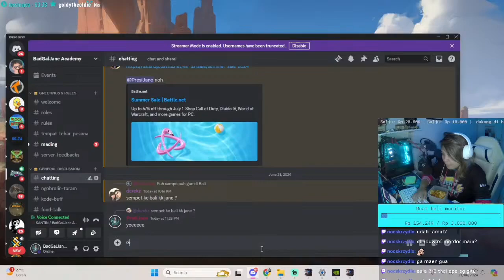A Day in Tarisland | First reaction plus preview semua job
Jadi kita cobain dulu nih Tarisland ya. Sampai level maksimal kali ya?